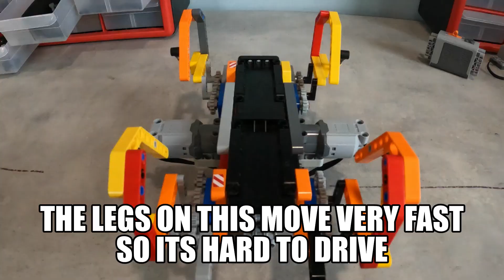Weird Lego Walker Thing-{100 SUB SPECIAL!!}